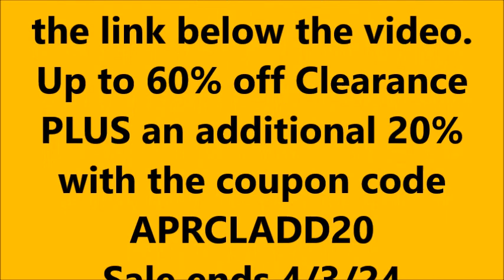Big Lion Brand Flash Sale